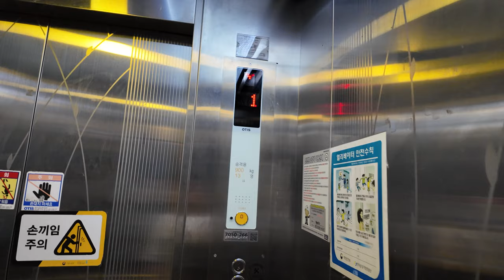[4K 엘리베이터 탑사기] 광주광역시 서구 쌍촌동 G플레이스 금호(금호G플러스) OTIS엘리베이터 IRIS-NV1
광주 서구 금호지구/쌍촌동 경계에 있는 주차빌딩/상가 건물입니다.

▷승강기 소개
엘리베이터는 OTIS엘리베이터의 IRIS 계열 기어리스 모델인 2015년식 NV1 한대를 운용중입니다. NV1은 중국 STEP 사의 제어반과 부품을 사용했던 기종으로, 잦은 고장과 오작동으로 인해 OTIS의 점유율을 깎아버린 흑역사급 모델로 평가받고 있습니다.

위치표시기는 NV1 모델 특성상 당시 OTIS의 도트 매트릭스 LED 타입 부품과는 전혀 다른 형태의 위치표시기가 적용됐습니다. 승장 위치표시기에 새겨진 OTIS 로고도 원래 OTIS 로고 서체와는 다른 로고가 부착됐고, 용량판의 서체도 굴림체로 되있었습니다.

내장재는 스테인리스 재질이 적용됐습니다.

▷부가설명
5층은 자진 생략했습니다.

승강기 고유번호: 7050-266
설치시기: 2015년 5월
교체공사여부: X
용도: 장애인용
모델: IRIS-NV1
형식: 권상식 - VVVF
위치표시기 TYPE: 도트 매트릭스 LED
정원: 13인승
적재하중: 900kg
운행구간: 1 ~ 5층
정격 속력: 90m/min